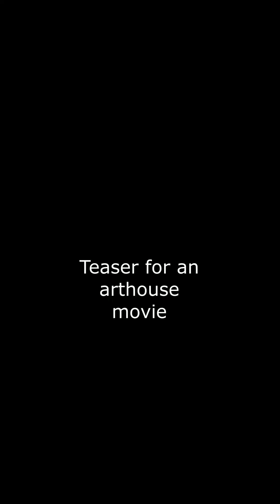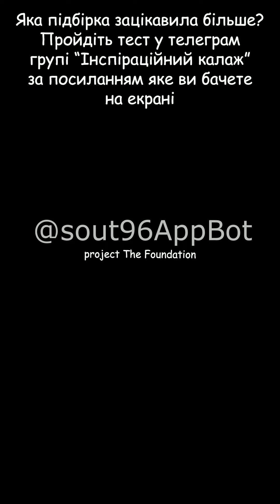Teaser of a social art house short film The Foundation 2024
Заціни ТИЗЕР артхаусного аудіовізуального кіно. TEASER for an arthouse movie.
 The ↀ Foundation)
За цим посиланням ти потрапиш у світ креативності в телеграмі @sout96appBot
Цей бот, це спосіб вираження творчого потенціалу кожної людини. Проект The ↀ Foundation це частина основної течії у сучасній творчій культурі IPC тобто interactive postmodern creativity, це надсучасний чат, де людина може виразити себе публічно, надати платні послуги, відкрити соціальну чат-групу, продавати свій товар, будь то хенд-мейд, курси по навчанню, продаж музики, анімації, книг і т.п.
When the music makes you something unexplained, the normal mind. Normal Normal mind, the ordinary man. You change the music. You become the music? No, you are the music.